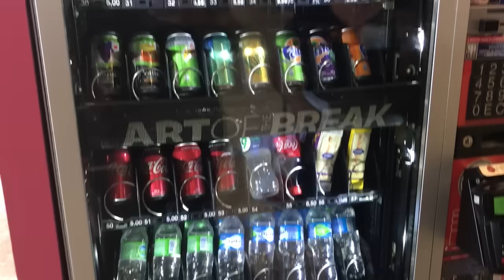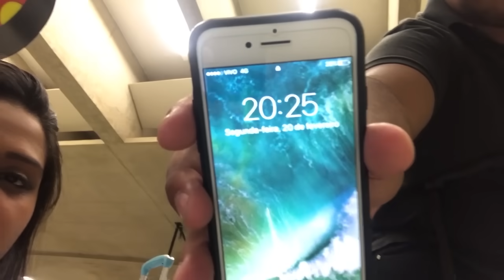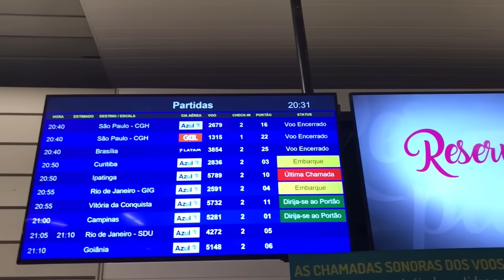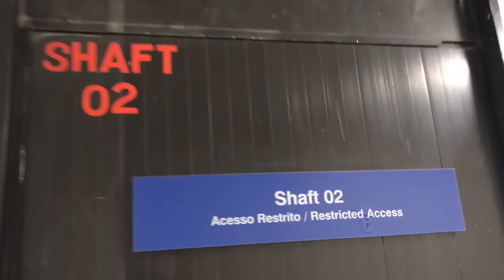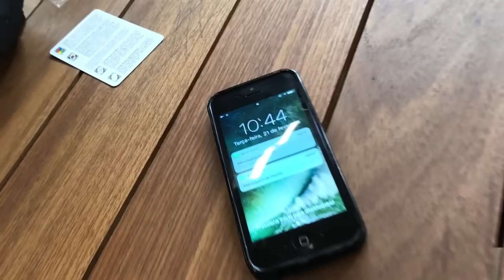FICAMOS 24 HORAS NO AEROPORTO!! (DESAFIO)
CAIXA POSTAL LOURES
- Camila Loures
- 7737
Belo Horizonte, MG - Avenida Pedro 1 - numero 402 - loja 08
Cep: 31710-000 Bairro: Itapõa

CAMILALOURES